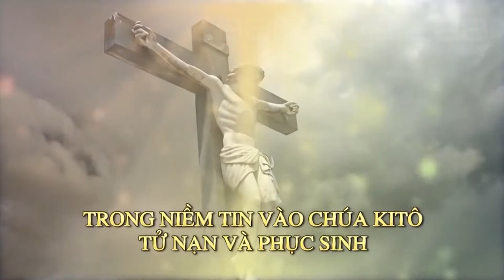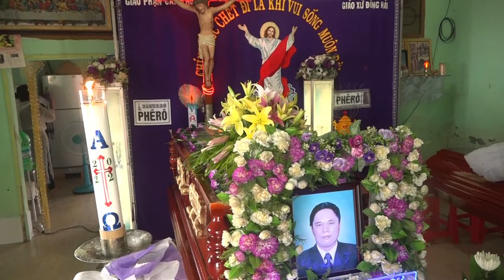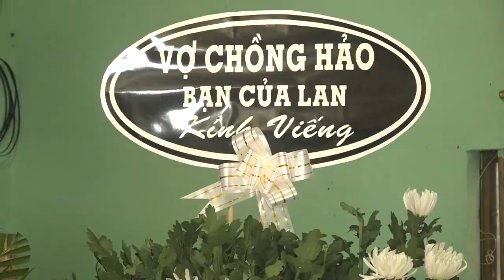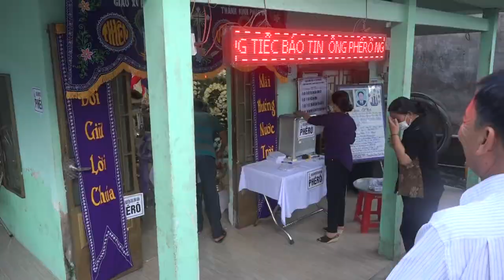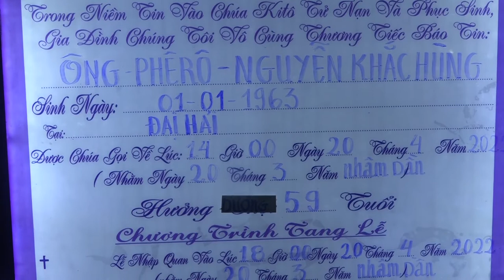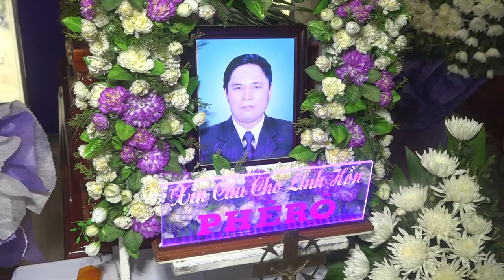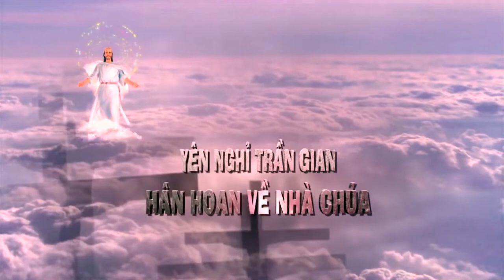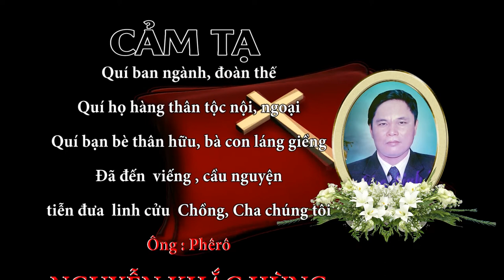Tang Ông Nguyễn Khắc Hùng 59 tuổi